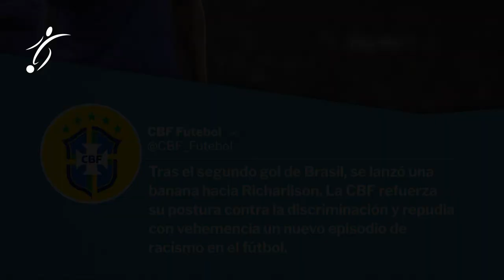El LAMENTABLE GESTO de R4ClSM0 que sufrió RICHARLISON, le LANZARON un PLÁTANO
La goleada 5-1 de Brasil sobre Túnez en el marco del amistoso disputado en París se vio empañado por la repudiable reacción de un aficionado. Cuando Richarlison marcó el 2-1 parcial, una banana fue arrojada al campo de juego. Lamentablemente, suele ocurrir que haya quienes utilicen esta fruta para ofender a los jugadores de ascendencia africana y en este encuentro volvió a acontecer.

Pese a las miles de campañas en contra en el fútbol que hay a diario en muchos países, en este caso el delantero del Everton Richarlison fue la víctima en un encuentro en el que el seleccionado de Brasil salió al terreno con un mensaje especial. Es que los 11 futbolistas titulares del Scratch posaron con un cartel que recordaba que sin futbolistas descendientes de africanos, la selección no hubiese conseguido ninguno de sus cinco Mundiales.